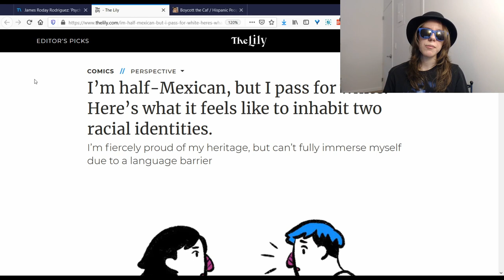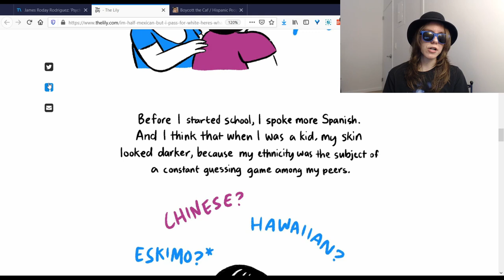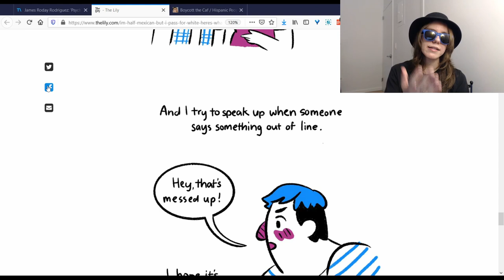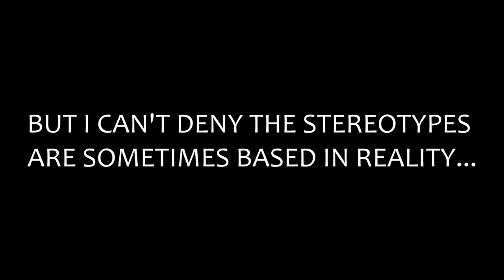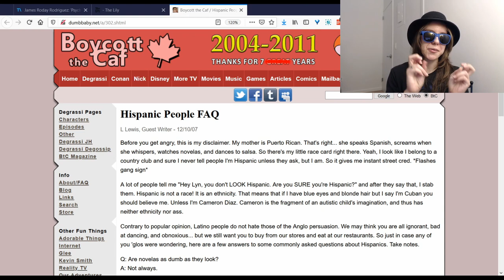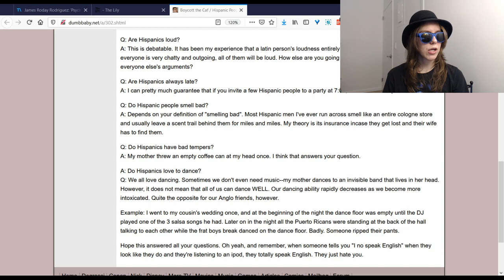Latino Identity: Further Thoughts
This is a follow-up to my video on James Roday and Latino identity. I give some brief additional thoughts while sharing a couple of posts from fellow "half" Latinas. If there's anything you'd like me to talk about in a future video, please let me know.